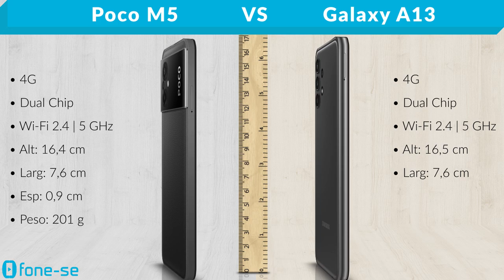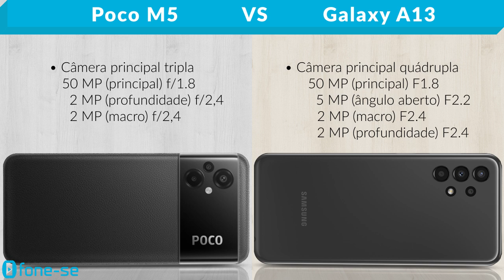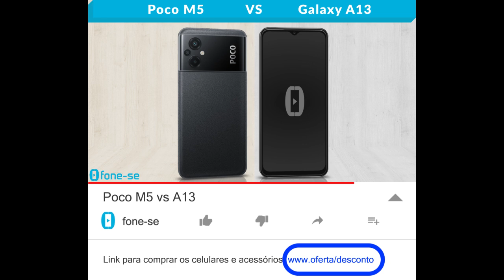Poco M5 vs A13 (Comparativo & Preços)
Os preços estão parecidos, mas e as diferenças? Confira a ficha técnica do Xiaomi Poco M5 e do Samsung Galaxy A13, uma comparação de tamanho exclusiva (3D), e muito mais.

Links para comprar:

(Poco M5)

(Galaxy A13)

Pergunta:
Foto: Poco M5 ou A13?
Joguinho: Poco M5 ou A13?
Bateria: Poco M5 ou A13?